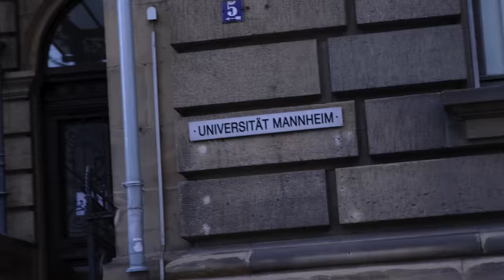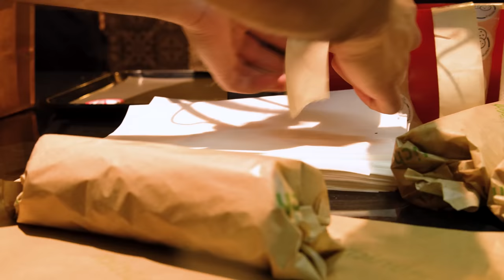Der SAFTIGSTE DÖNER DEUTSCHLANDS im Test!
Dieser Mannheimer Döner ist bekannt als der saftigste Döner Deutschlands! Aber warum ist dieser Döner so saftig? ist er überhaupt saftig? Und schmeckt er dazu auch noch? All das erfahrt ihr in dieser Folge!

Meine Produkte:
Saftig-Shop.de
Code: Holle10
Katik
Adresse: Kaiserring 40, 68161 Mannheim
Gute Arbeiter:
Feinschnitt, Finales Video: Filmjohann